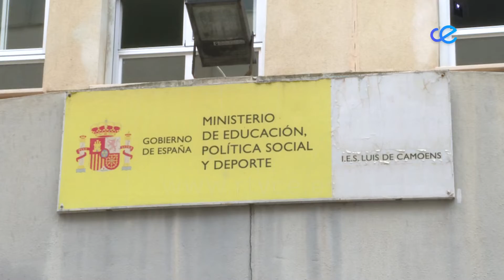El Plan sobre Drogas formará a las familias del alumnado del Camoens sobre cómo prevenir adicciones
El instituto Camoens acogerá desde el 9 al 13 de mayo un curso formativo centrado en los padres de alumnos del centro. Una iniciativa cuyo objetivo es asesorar y formar en la prevención de las adicciones.